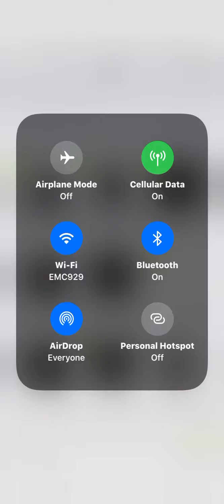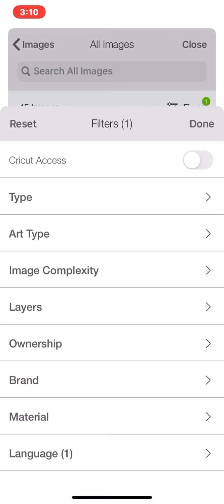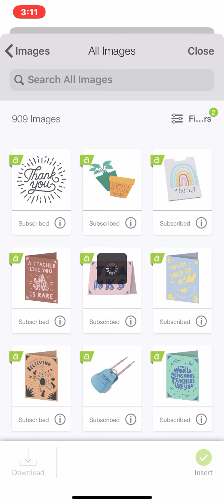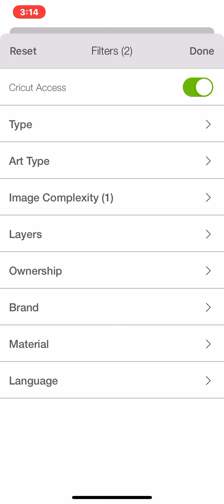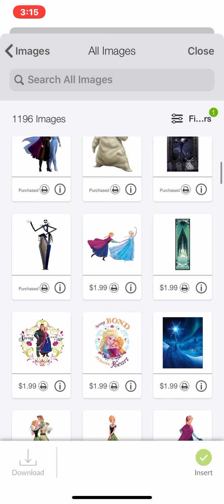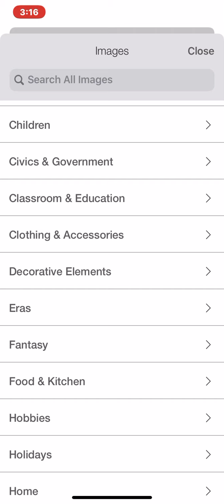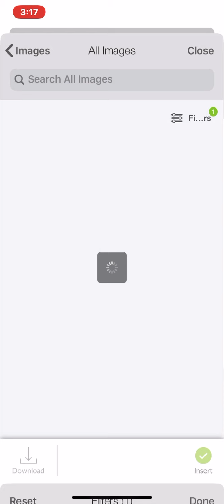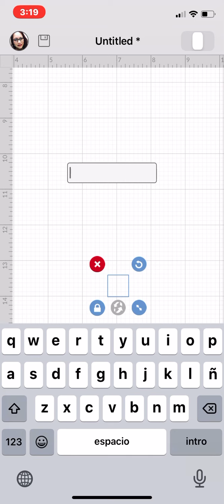Nueva actualización de Design Space para iPhone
Aquí te comparto como utilizar Design Space con la nueva actualización.